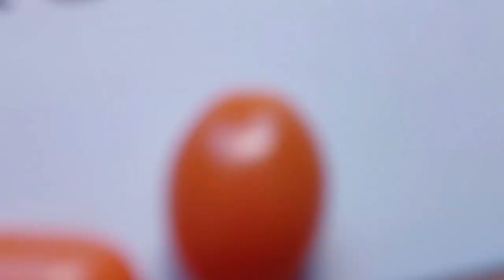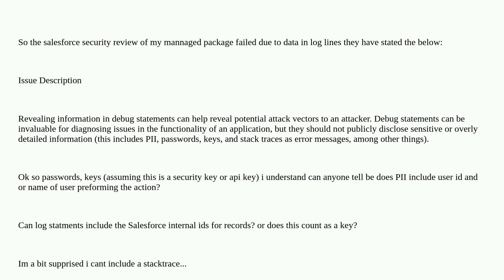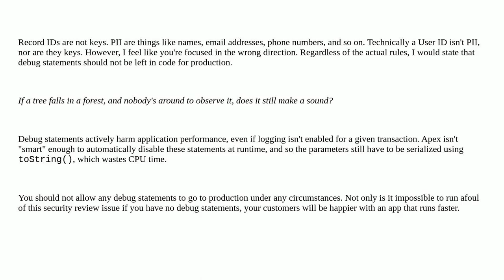Salesforce: Security review failed due to debug lines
Security review failed due to debug lines

A special thanks goes out to the community

  security debugging logging security-scanner security-review